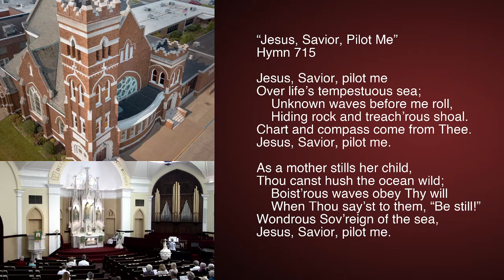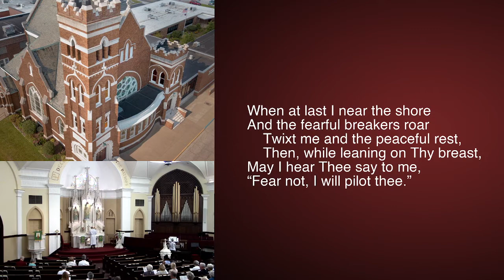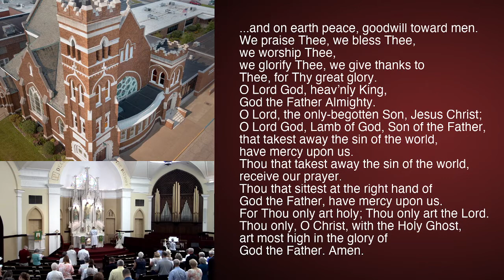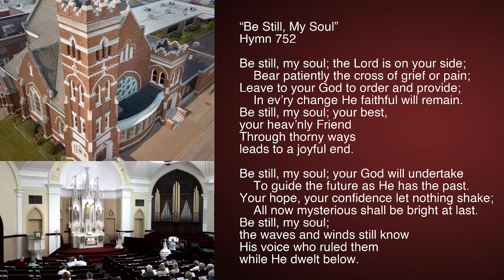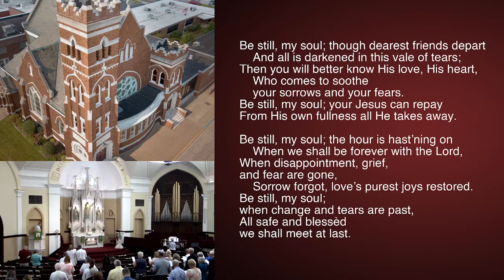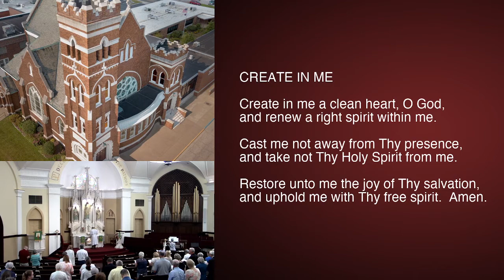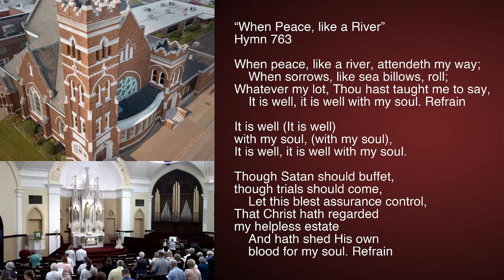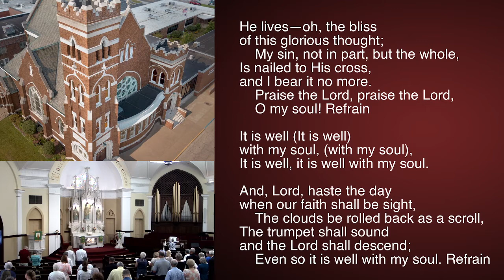"What Do You Have?" - The Fourth Sunday After Pentecost - Complete Service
"What Do You Have?"
The Fourth Sunday After Pentecost